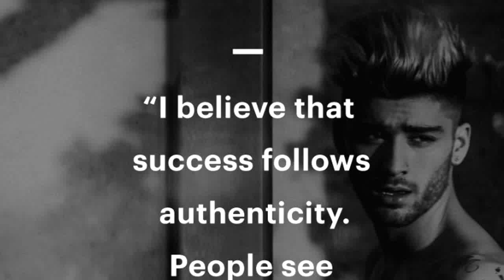Zayn Malik//California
Made in appreciation of ZAYN MALIK